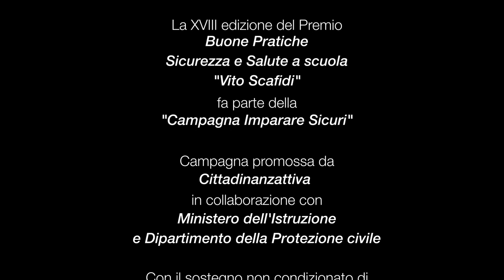Scuola De Nittis Pascali